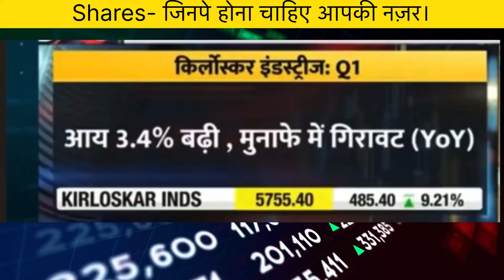Independence Day top picks|खबरों वाला शेयर।NBCC|Mazagon Dock HAL Shares in news|top calls of the day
Topics covered:-
Top picks of the day
Independence Day top call
Sanjeev Bhasin latest news
Top call of the day
Independence Day top picks
Sanjeev bhasin k haseen share
Top calls of the week
Bhasin k hasin share
Top share news today
Daily stock picks
Sanjeev Bhasin top call of the week
Stock Latest news
Sanjeev Bhasin news
Top stock for long term
Stock analysis
Stock market daily news
Share latest news and updates
Stock market news
Stock discussion
Top stock of the day to buy
Stock in news today
Top calls of the day
Top picks of the week
Top picks by sanjeev bhasin
Sanjeev bhasin top picks
Top 5 picks of the day
Top stock of the day
Top stock for the budget
Budget special stocks
Top picks for the budget
J&K bank share latest news today
GMR Airport share news today
Top calls for the budget

stock discussion
Zee business
ANIL SINGHVI NEWS
STOCK MAESTROO
Et Swadesh